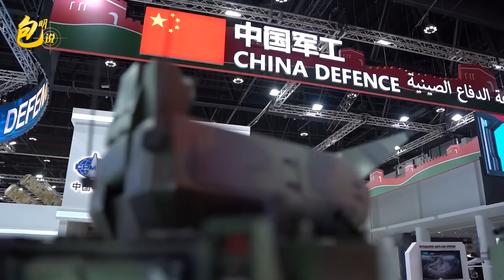終於開始了，沙特開始大規模引進中國軍火，美國人會怎麼看？【包明大校】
各位網友大家好，歡迎來到包明說
這期話題我們說一說，埃及和沙特准備進口中國先進的武器裝備，外電說這是在挖美國的牆角
終於開始了，沙特開始大規模引進中國軍火，美國人會怎麼看？